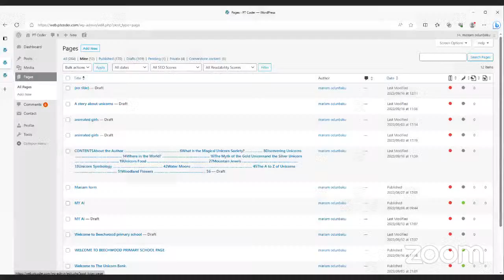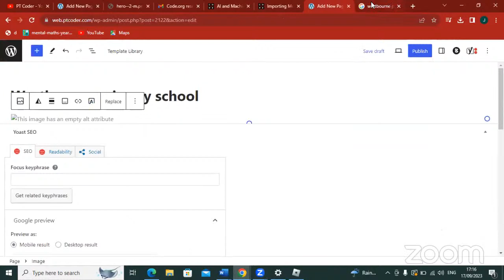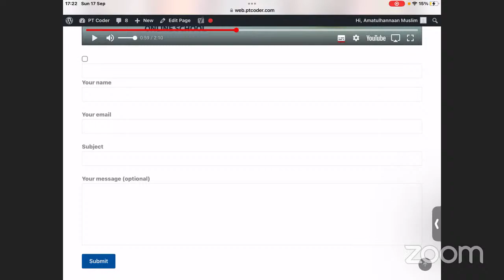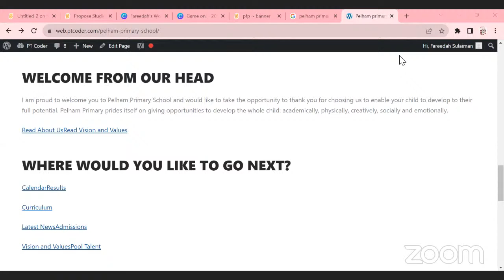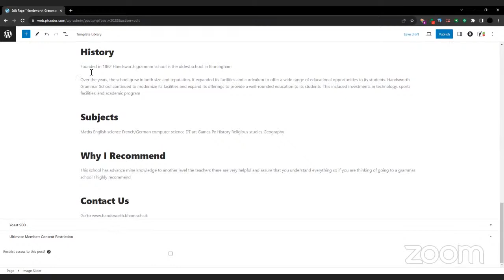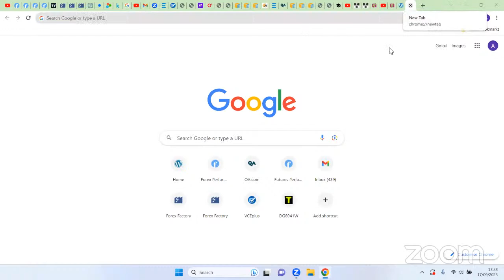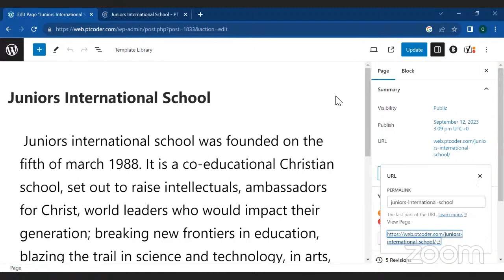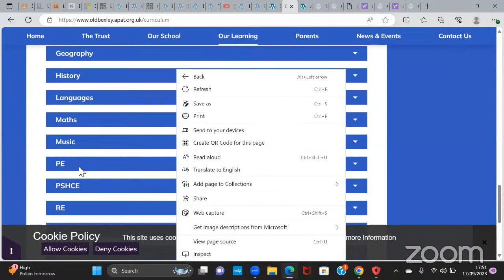Web Development Demo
PT Coder